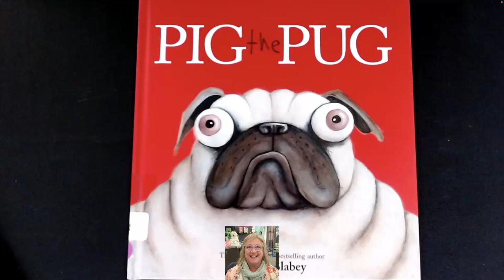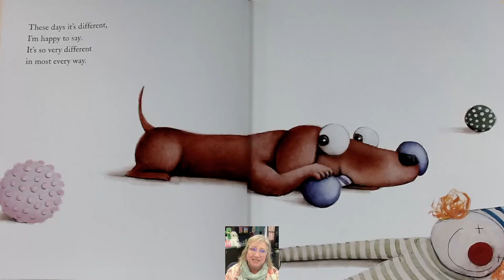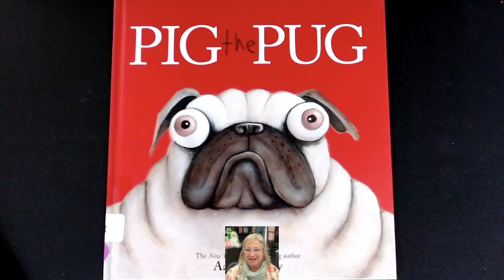"PIG THE PUG" presented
A read aloud of "PIG THE PUG" written and illustrated by Aaron Blabey.
Pig is a greedy and selfish Pug. He has all the bouncy balls, bones, and chew toys a dog could ever want yet he refuses to share with his poor friend, Trevor. Little does he know, however, that being greedy has its consquences. Join Pig as he learns to share - the hard way!Young readers will love the irresistbly quirky and funny illustrations that are paired with a relatable lesson of learning to share with others. For dog and pet lovers everywhere.

Teaching Support: Sharing, consequences, compare and contrast, cause and effect, inference, character traits, dogs.rhyming text.